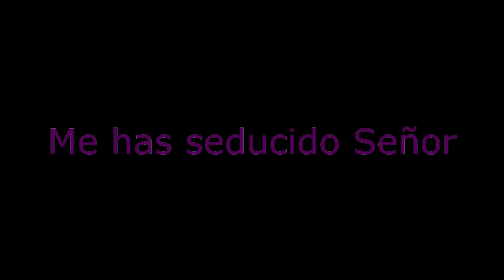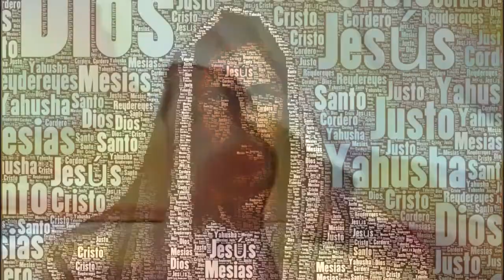Grupo Juvenil Santiago de Pradejón (La Rioja) Me has seducido Señor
Música religiosa,para orar y cantar